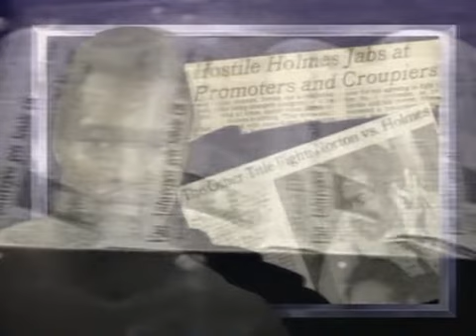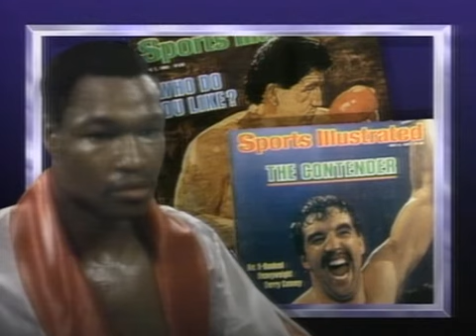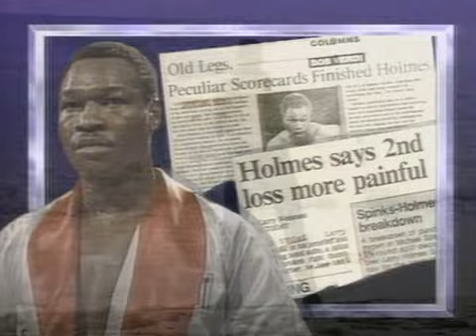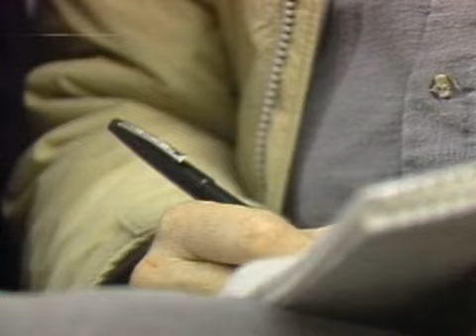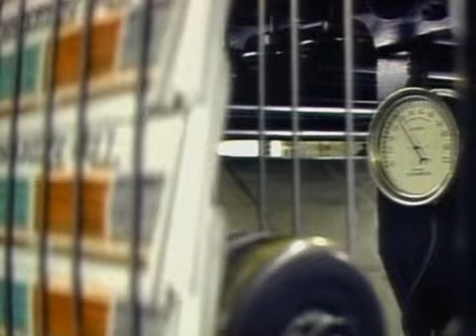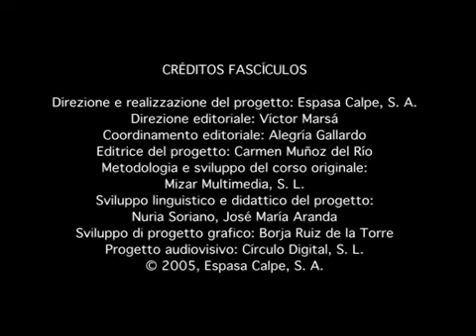Mike Tyson vs Larry Holmes 22/1/1988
Mike Tyson 216 lbs beat Larry Holmes 226 lbs by TKO at 2:55 in round 4 of 15
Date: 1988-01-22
Location: Convention Center, Atlantic City, New Jersey, USA
Referee: Joe Cortez
Judge: Nicasio Drake 30-27
Judge: Rudy Ortega 29-28
Judge: Charlie Spina 29-28
Promoter: Don King (Don King Productions)
Doctor: Charles Wilson
World Boxing Council Heavyweight Title (5th defense by Tyson)
World Boxing Association Heavyweight Title (4th defense by Tyson)
International Boxing Federation Heavyweight Title (2nd defense by Tyson)

Tyson was an 8-to-1 betting favorite.
Tyson, at age 21, was 17 years younger than the 38-year-old Holmes, who had been out of the ring for 21 months. Holmes did not fight for over three years following the loss, but returned in 1991 and went on to fight until 2002.